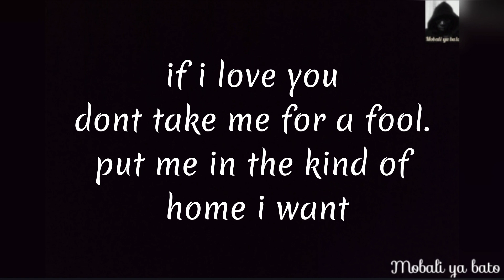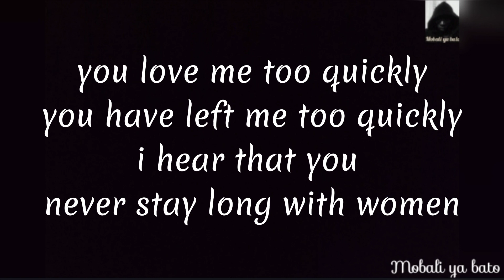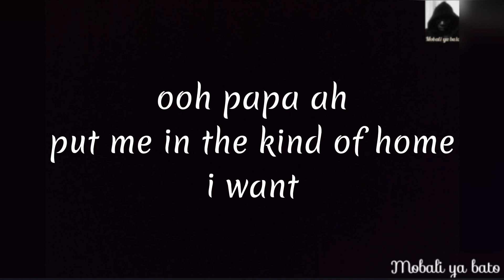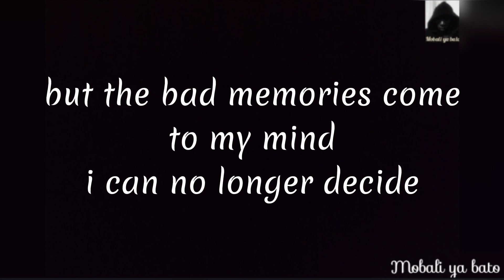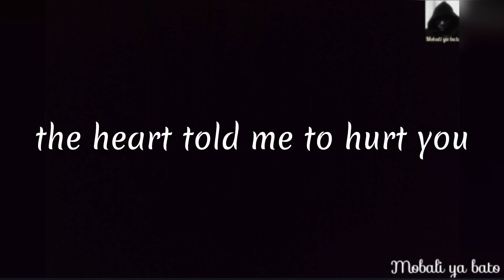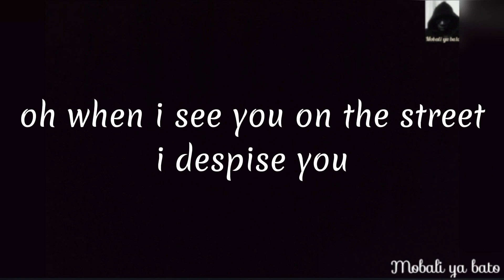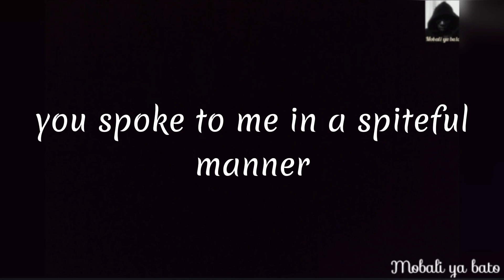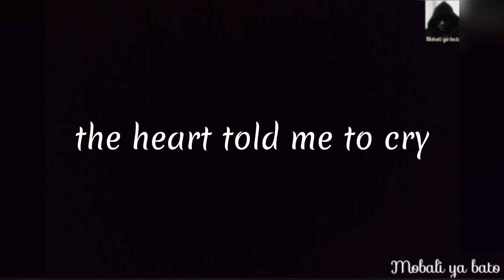FARCEUR LYRICS TRANSLATION